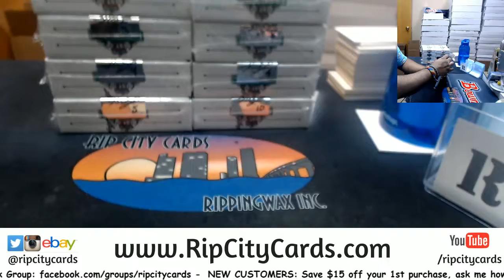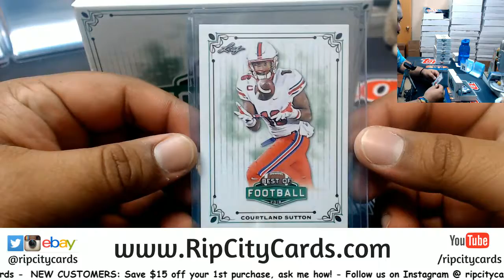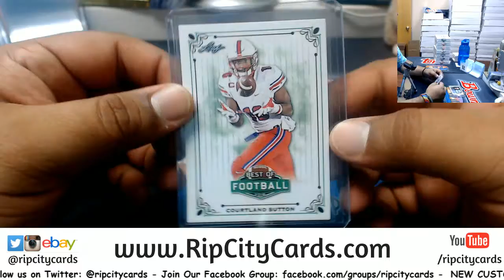2018 Leaf Best Of Football Personal Box Eddie 1 5 19 RCC